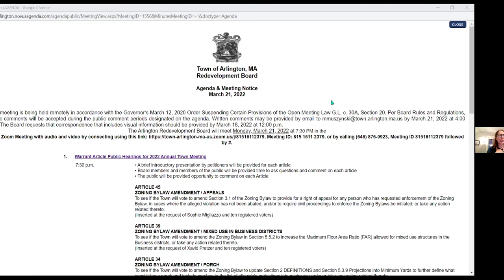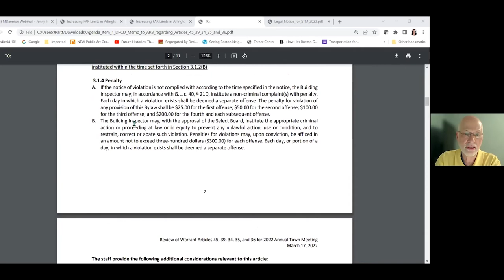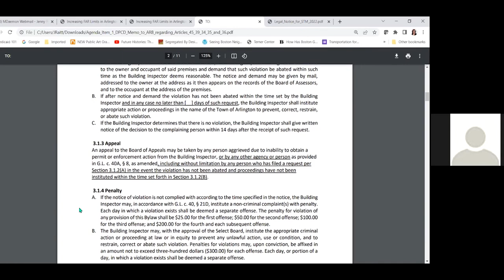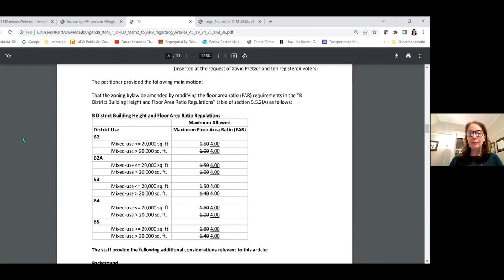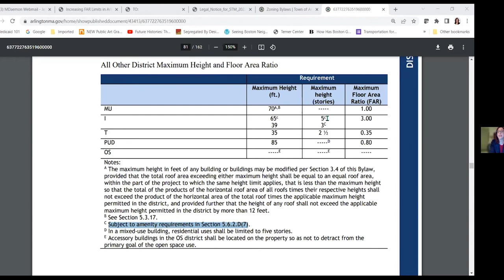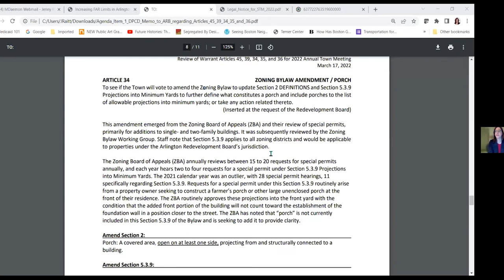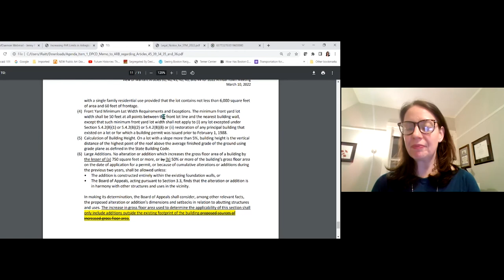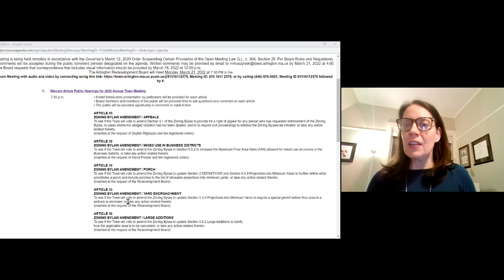Redevelopment Board Meeting - March 21, 2022